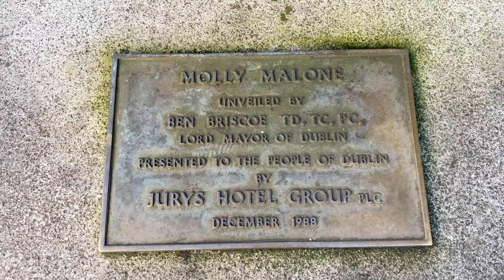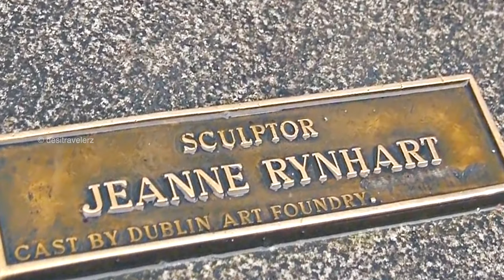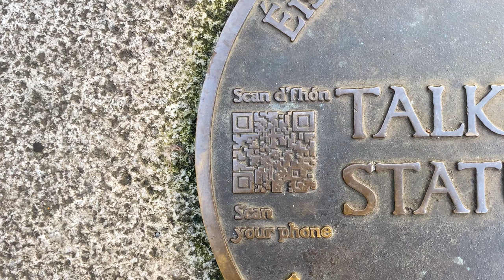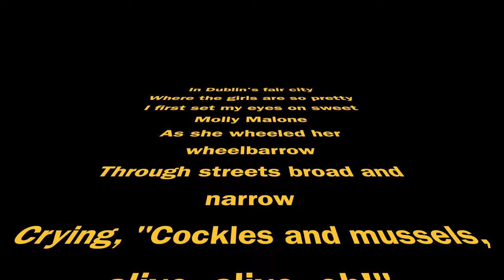Talking statue of Molly Malone | The story of Molly Malone | Molly Malone statue Dublin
MUSIC CREDITS

Molly Malone lyrics
Source: Musixmatch
Songwriters: Ticker Freeman